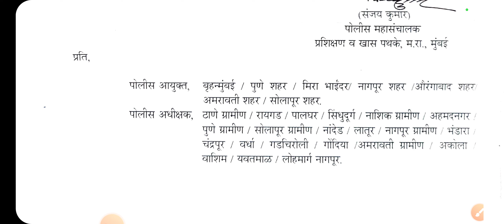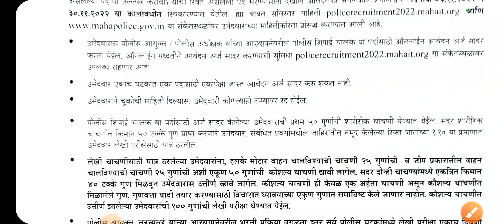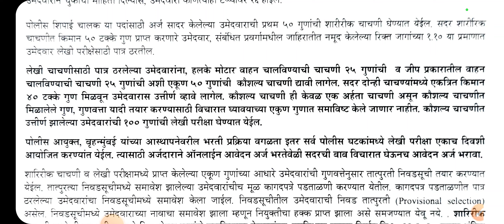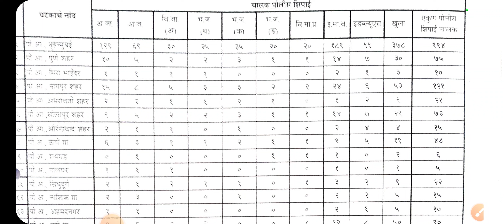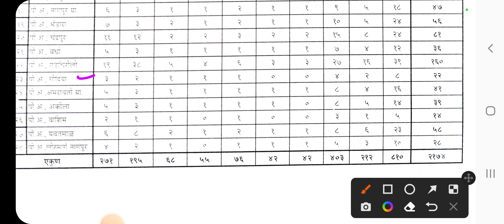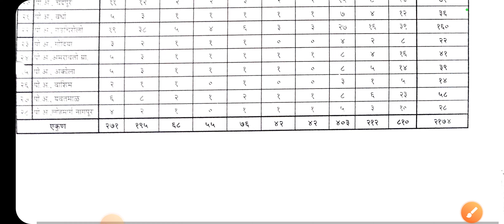पोलीस चालक/ड्राइवर भरती 2022|जिल्हानुसार जागा, निवडप्रक्रिया/Police Driver Bharti jahirat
📗कंबाईन मुख्य परीक्षा 2022(गट ब, क) संपूर्ण कोर्स
🏷️STI MAINS FULL COURSE 2022
🏷️Combine Mains 2022:मराठी+इंग्रजी कोर्स
🎯 महाराष्ट्र नागरी सेवा[राजपत्रित] पूर्व परीक्षा कोर्स 2023
📀 तलाठी भरती संपूर्ण कोर्स
🎯 महाराष्ट्र अराजपत्रित सेवा कोर्स 2023
🎯 सरळसेवा संपूर्ण कोर्स
🎯 पोलीस भरती संपूर्ण कोर्स
🔹आरोग्य भरती कोर्स
🔹 गणित-बुद्धिमत्ता स्पेशल कोर्स
🏷️मनपा भरती Fastrack Batch
📚 All eBooks/Notes(Total 10)
🔹मराठी+इंग्रजी व्याकरण व शब्दसंग्रह
🧩तलाठी भरती टेस्ट सिरीज(20 फुल Test)
🏷️Dept. PSI Pre Special Course
🏷️ग्रामसेवक भरती संपूर्ण कोर्स
📗राजपत्रित तांत्रिक सेवा पूर्व फास्ट्रॅक बॅच 2022
📗राज्यसेवा मुख्य 2023 संपूर्ण कोर्स
🏷️PSI Mains 2022 Fastrack Batch
[[ Batch Code for Daily Live: STIRCPLIV ]]
👉  *Only Whatsapp msg for any other details*  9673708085